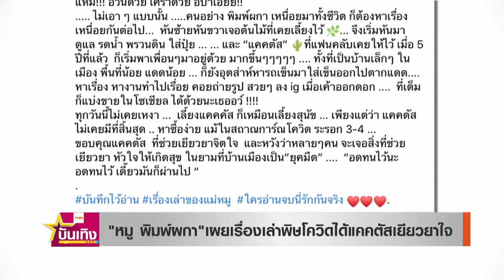"หมู พิมพ์ผกา"เผยเรื่องเล่าพิษโควิดได้แคคตัสเยียวยาใจ | TNN บันเทิง